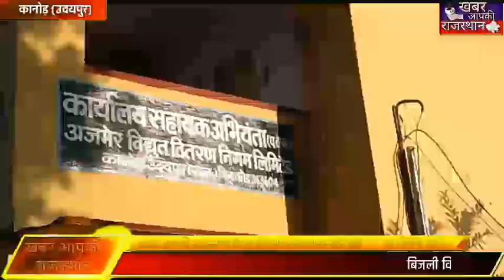कानोड़(उदयपुर) बिजली विभाग की लापरवाही से हो जाती बेजुबान जानवर की मौत